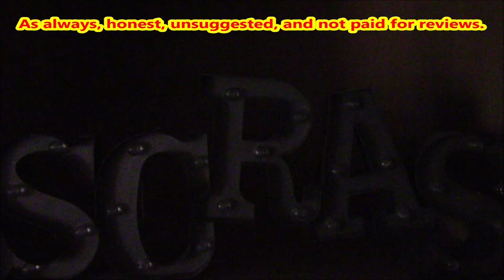McDonald's TRIPLE Cheese Burger REVIEW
Manic thumbnail picture included free of charge...

Hello I am fery late to the party with this review... so late the party is at the stage where all the drinks have gone, everyone has paired or even tripled off and the host has sobered up and realised there is a lot to clean up and has decided to go to bed and forget about it till morning.

I am reviewing the triple burger.